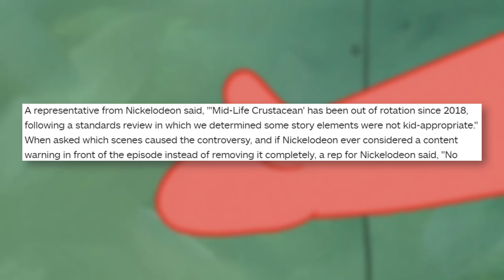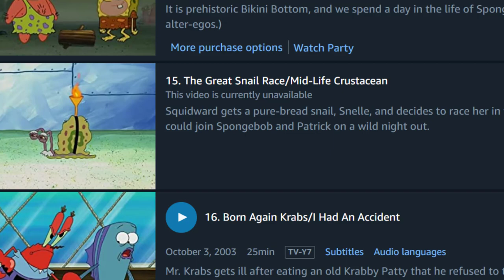2 SpongeBob Episodes Are Now Banned by Nickelodeon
Some SpongeBob SquarePants episodes will no longer be airing on Nickelodeon. A spokesperson for the channel revealed that Mid-Life Crustacean and Kwaranted Krab aren't playing anymore, but what's the real reason behind this?

Mid-Life Crustacean was actually removed from Paramount Plus recently. As it turns out, this was an intentional decision. Nickelodeon also recently removed it from Amazon Prime, meaning that the fate of the episode's future isn't looking good.

✭ SOCIAL MEDIA ✭